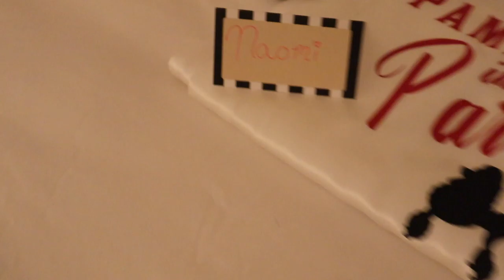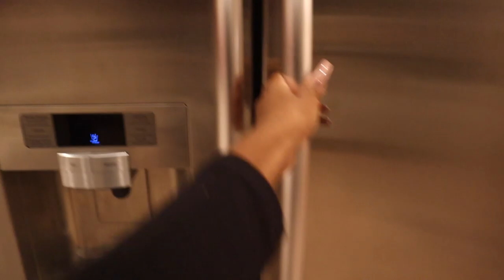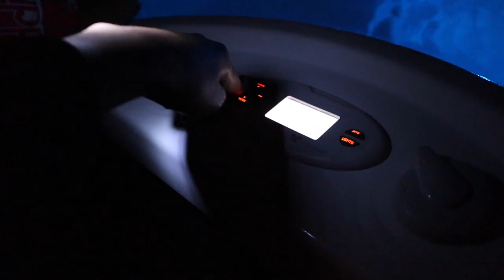WEEKEND IN MY LIFE VLOG | Pampered in Paris aka Glamping in the Woods | Naomi Amber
Went to Hepburn on the Lake in NJ for Paris' 22nd birthday celebration. We got to have a lit girls weekend. Sleepover, massages, facials, brunch, and a private chef! I had a great time and I hope you guys enjoyed what I could capture of the weekend.

Time Stamps
0:00-0:45 Intro
0:46-5:14 Tour of the Hepburn on the Lake
5:15-7:03 Birthday Girl arrives
7:04-8:23 Grocery Haul
8:25-10:57 Setting up the Hot Tub
10:59-14:13 Birthday Turn Up, Hot Tub, Drinks and more
14:14-15:15 The Next Day
15:16-15:53 Lake Tour
15:54-16:31 Morning ASMR
16:32-17:25 Girls starting Brunch yum :)
17:26-18:26 Massage and Facial
18:27-20:42 Checking on the Girls + Brunch is Ready!
20:43-22:11 GRWM for Dinner
22:12-22:35 All white affair outfit check
22:36-26:31 Private Chef Dinner Experience
26:32-27:16 Game Night
27:17-28:31 Saying Goodbye + Outro

Age: 21
Camera: Nikon D5100, D3400, My iPhone
Edit: Final Cut Pro X